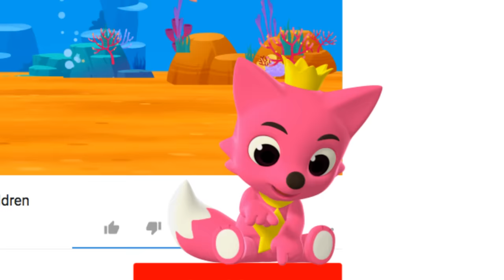Monkey Banana Dance | Baby Monkey | Dance Along | Pinkfong Songs for Children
⭐️ Pinkfong Sing-Along Movie 3: Catch the Gingerbread Man - In Cinemark September 9 (USA Only) ⭐️

Ready to move your body and dance along with Pinkfong's all-new "Dance Along with Pinkfong" series? :D

You are watching "Monkey Banana Dance" a super fun dance song created by PINKFONG. Sing, dance and play to kids' favorite nursery rhymes!

★ Lyrics
Monkey Banana

Baby monkey, banana-na-nas.
Baby monkey, banana-na-nas.
Baby monkey, banana-na-nas.
Bananas!

Mommy monkey, banana-na-nas.
Mommy monkey, banana-na-nas.
Mommy monkey, banana-na-nas.
Bananas!

Daddy monkey, banana-na-nas.
Daddy monkey, banana-na-nas.
Daddy monkey, banana-na-nas.
Bananas!

Grandma monkey, banana-na-nas.
Grandma monkey, banana-na-nas.
Grandma monkey, banana-na-nas.
Bananas!

Grandpa monkey, banana-na-nas.
Grandpa monkey, banana-na-nas.
Grandpa monkey, banana-na-nas.
Bananas!

No more banana-na-na-na-nas.
No more banana-na-na-na-nas.
No more banana-na-na-na-nas.
Bananas!

Yum-yum-yum, banana-na-na-nas.
Yum-yum-yum, banana-na-na-nas.
Yum-yum-yum, banana-na-na-nas.
Bananas!

It’s the end, banana-na-na-nas.
Bananas!

Singer : Bommie Catherine Han, Hope Marie Segoine, Anipen Matthew Digiacomo, Michael Yantzi